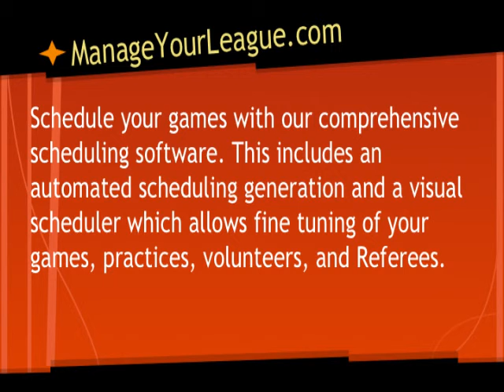ManageYourLeague com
For our first YouTube video we are presenting our Slide deck for our Sports Schedule Maker. Have a look and talk with us